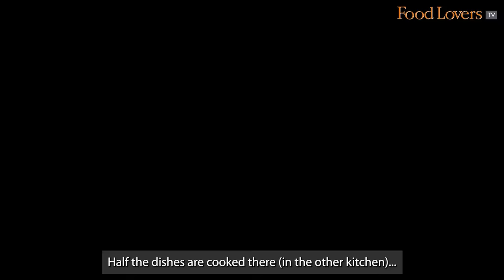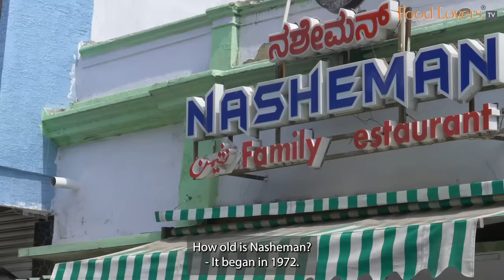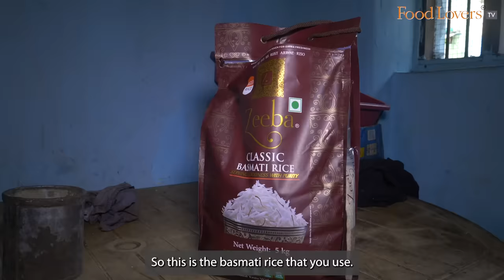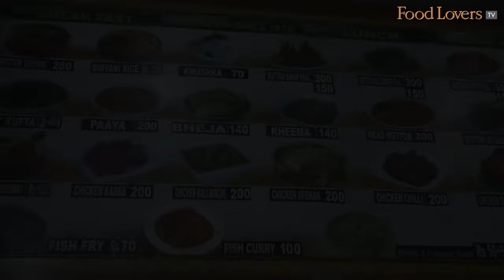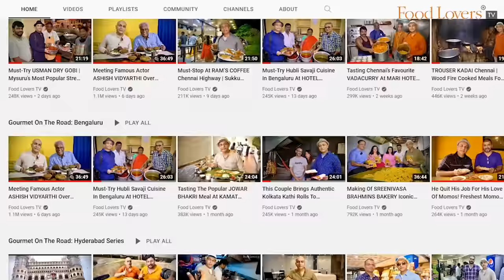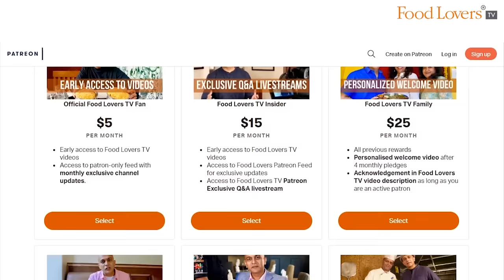Loved This Biryani & Mutton Phaal At 50-Year-Old NASHEMAN, Mysuru! Didn’t Expect It To Be This Good!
I had heard much about this tiny eatery located in a bylane of old Mysuru, especially of its biryani that back in the day would be cooked over a wood-fired stove. And so when I received recommendations in response to a recent “where should I lunch in Mysuru” post, I lost no time in making tracks to Nasheman. The place is drab, and that’s putting it mildly, a handful of tables sit cheek by jowl in a modestly-sized room, and the service is industrial at best. But it is the mutton biryani here and other meaty delicacies, especially a delicious twice cooked mutton phaal that draw customers to this 50-year-old restaurant. In this outing, I tasted most of what was on offer for lunch, after an insightful kitchen tour.

Hope you find this episode enjoyable. Take care; stay safe and strong. Happy eating!

Mutton Biryani
Rs. 300
9/10

Sukhi Phaal
Rs. 300/ 150 (for full and half portions respectively)
10/10

Mutton Kheema
Rs. 150
7/10

Kaleji Masala
Rs. 200
8/10

Chilli Chicken
Rs. 240
6/10

Mutton Chops
8/10

Timings: 12noon to 1130pm

A/c name: Hospitality Initiatives India Pvt. Ltd.
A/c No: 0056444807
IFSC code: CITI0000004
Bank: Citibank N A
Branch: M G Road, Bangalore, Karnataka, India

Members of Food Lovers TV Insider on YouTube Community:
Gautam John
Sanjay Rangan
Beena Balagopal